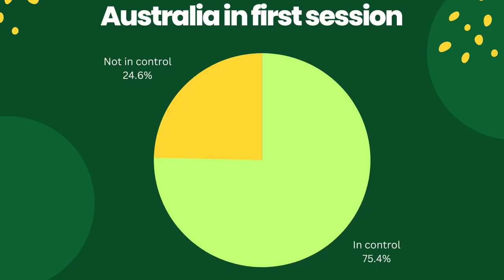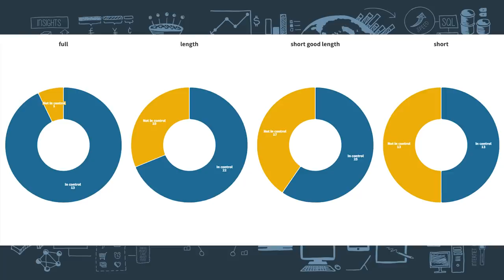Travis Head's stupid good day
Jarrod looks at day one from the Oval for the WTC 2023 Final. He looks at Travis Head, KS Bharat, India's length, and the pitch.